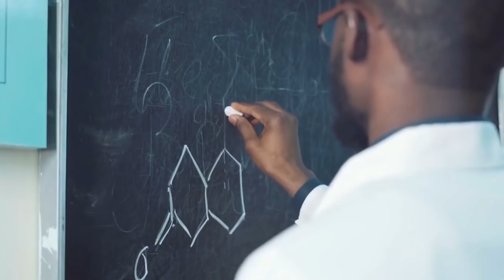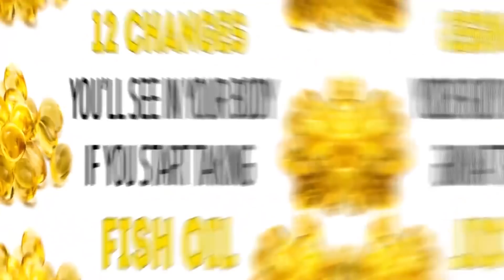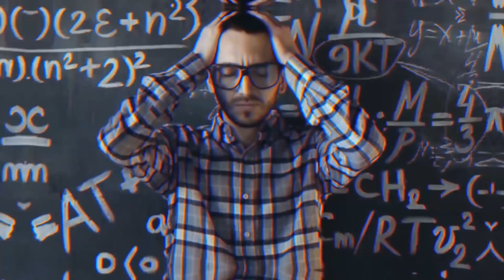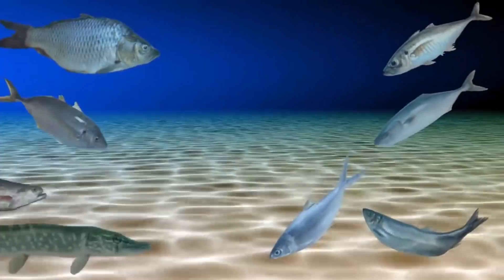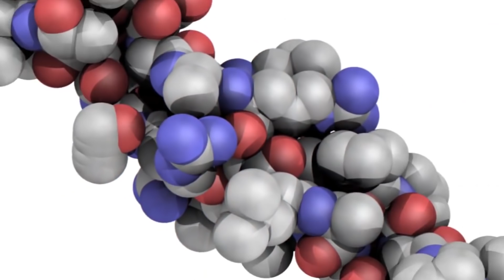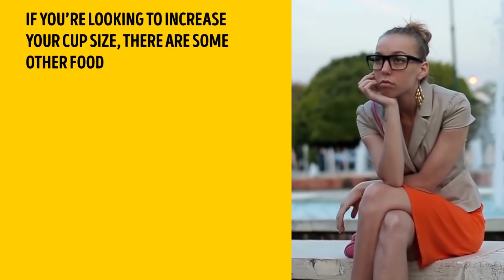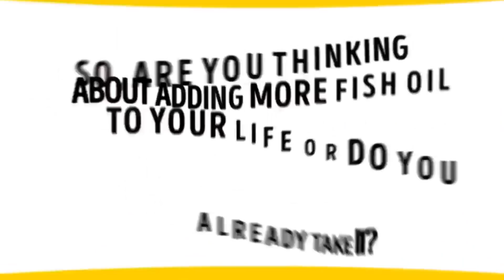A Doctor Explains Why You Should Start Your Mornings With Fish Oil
How important is it to take fish oil for health?

How does it affect your body?

Fish oil is one of the most commonly consumed dietary supplements.

It's rich in omega-3 fatty acids, which are very important for your health.

If you don't eat a lot of oily fish, taking a fish oil supplement could help you get enough omega-3 fatty acids.

According to research conducted at Harvard University, omega-3 fatty acid deficiency is officially one of the top 10 causes of death in America, claiming the lives of up to 96,000 people each year. Out of the 12 dietary, lifestyle and metabolic risk factors examined in the study, omega-3 fatty acid deficiency ranked as the sixth highest killer of Americans.

 These deaths are considered preventable since getting enough omega 3-fatty acids in your diet can ward off this now common cause of death, and fish oil benefits omega-3 intake as a potent omega-3 source.

Also, fish oil boosts weight loss. Research conducted by Professor Peter Howe at the University of South Australia has shown that fish oil improves the efficacy of exercise in attempts to reduce weight.

 Volunteers who were given fish oil in their diet showed greater weight loss as compared to those who did not regularly consume it. Fish oil contains omega-3 fatty acids, which help to promote the weight loss, so a combination of physical workout and intake of this oil helps in reducing body fat significantly faster.

Want to know about other benefits of fish oil for your health? Watch this video till the very end!